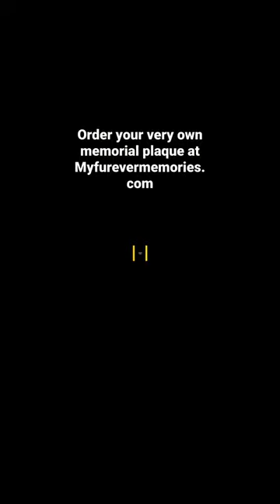Perfect way to remember a beloved furbaby.